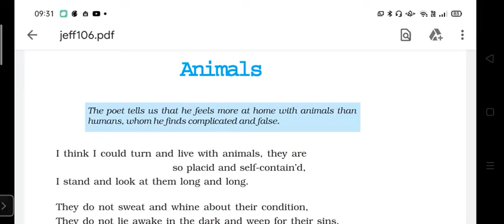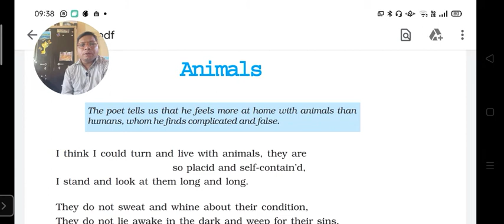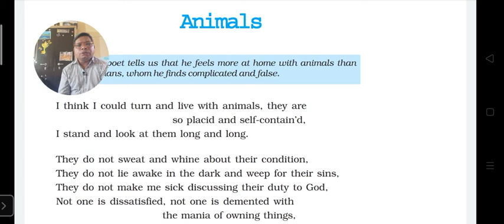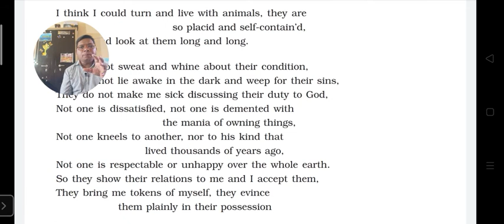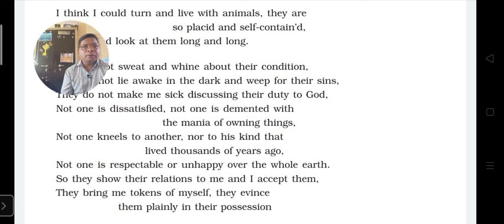Animals Poem# 7 Class X English CBSE by Mr.P.J.Titus#